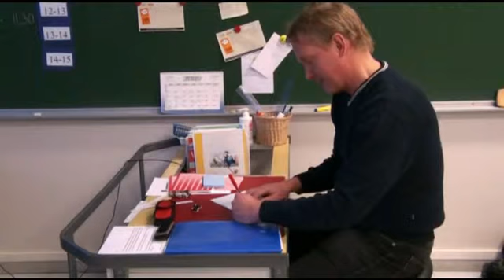11 kodin ja koulun yhteistyo.mp4